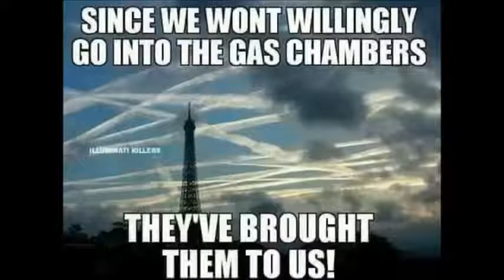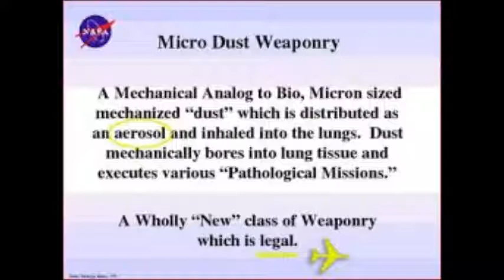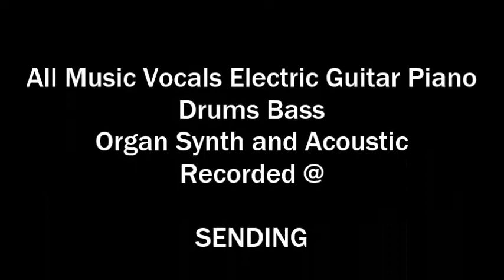Radioactive orginal song By Paul J Stottman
Piano synth electric fender drums bass vocals by Paul Stottman